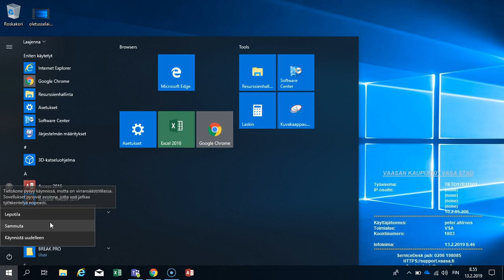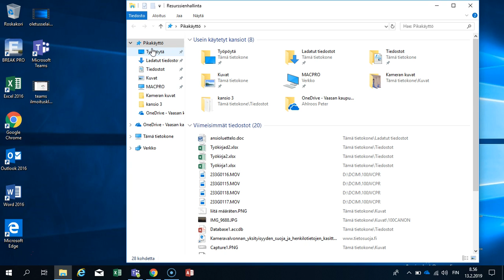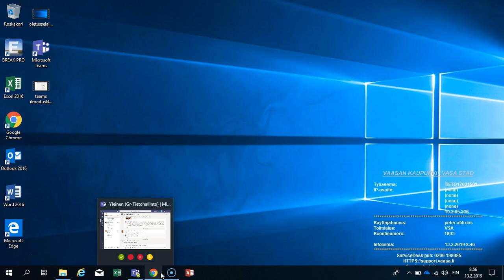Tietokoneen peruskäyttö: tehtäväpalkki